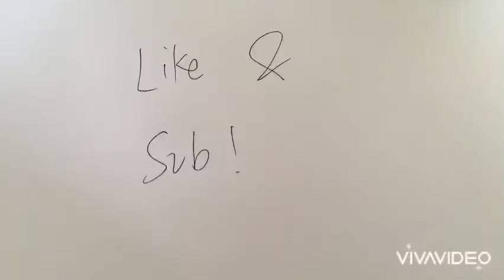LEGO plane fire( with 3 memes)